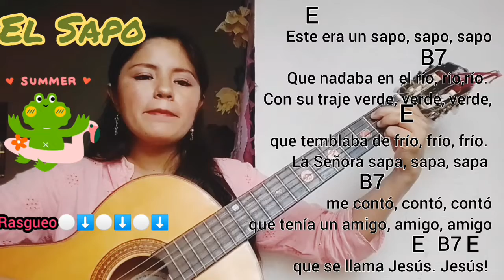EL SAPO 🐸 (Canto de animación) Letra y acordes en la descripción.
Mi
Este era un sapo, sapo, sapo
                               Si7
que nadaba en el río río río
con su traje verde, verde, verde
                              Mi
que temblaba de frío frío frío
 La señora sapa, sapa, sapa,
       Si7
 me contó contó, contó, contó
que tenía un amigo, amigo, amigo
                           Mi.     Si7 Mi
 que se llama Jesús Jesús

Les dejo mi número
Si es la primera vez que ves uno de mis vídeos te invito a que te des un paseo por el canal para que veas los más de 100 videos disponibles para ti totalmente gratis.

Ojalá que este canto te haya gustado y lo puedas utilizar en animación ⭐
Si gustas déjame un like, ayuda mucho al canal para que Youtube me  siga recomendando con más personas que les puedan interesar estos vídeos.

Saludos a José Eduardo de Veracruz y a todos los Chicos del Coro que siguen este canal.

Con cariño: Tu amiga Isa Villalobos.  Desde Salinas Victoria Nuevo León, México. 🌷💝